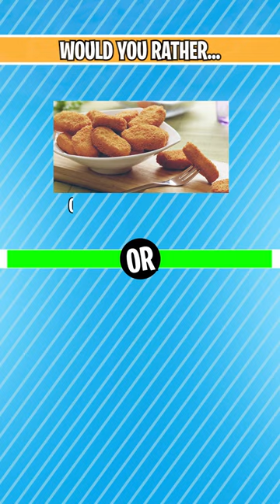Would You Rather: A Fun Challenge of Choices🤔